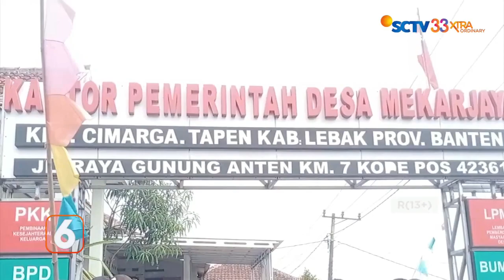Sawah Tertimbun Lumpur Pasir, Petani Berunjuk rasa di Kantor Desa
Warga desa Mekarjaya, yang didominasi ibu-ibu, menggelar aksi unjuk rasa di depan kantor desa.

Aksi tersebut menuntut agar pemerintah desa segera melakukan langkah-langkah konkrit terhadap hektaran sawah milik warga yang tertimbun lumpur dari limbah tambang pasir.